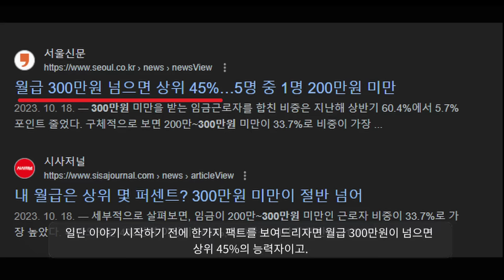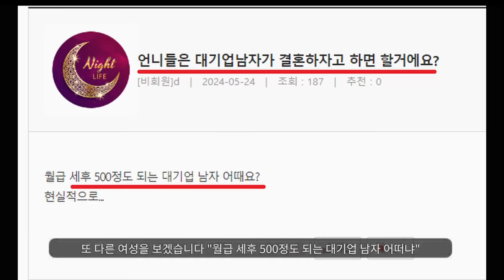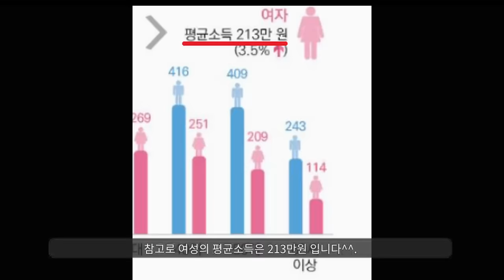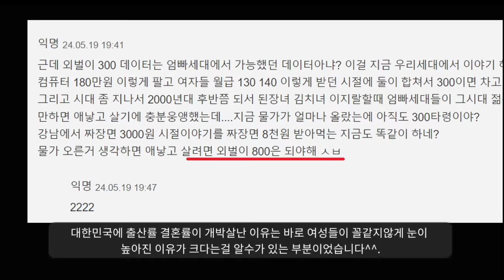"ㄹㅇ 요즘 김치녀들 난리남"